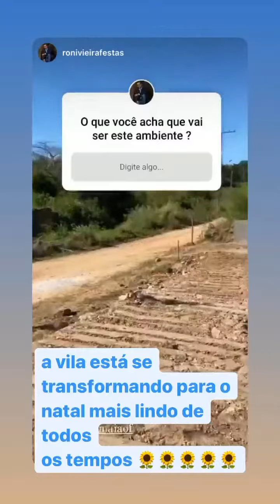CARLINHOS MAIA 2020 VAI TER NATAL SIM 👍 ANIVERSÁRIO DE NENINO JESUS!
ACREDITA  COLEGA!

ESSA É  A SUA HORA DE SE TORNAR UM ILUMINADO
De R$997,00
POR : R$498,00
parcelado  em 12x

Venha fazer parte  do melhor projeto de 2020 o MÉTODO  ILUMINADO

💰Quer Aprender uma Nova Profissão ou ter uma nova Fonte de Renda em apenas 50 dias com o Método ILUMINADO